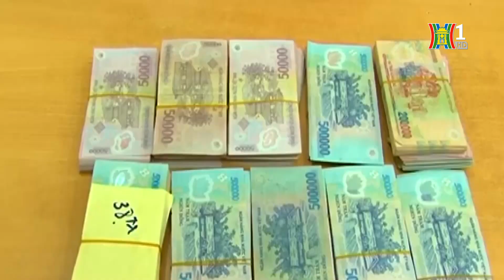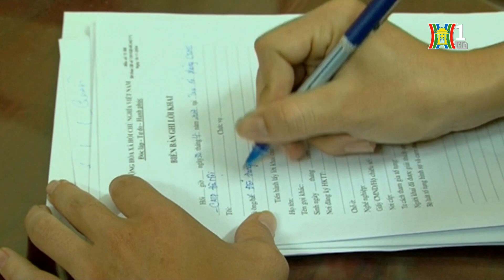Thủ đoạn tinh vi trộm két sắt trên địa bàn Hà Nội | Cảnh báo 141